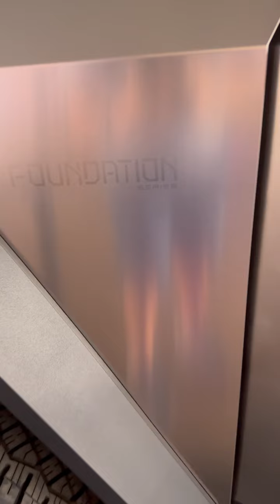tesla un tanque 🚙